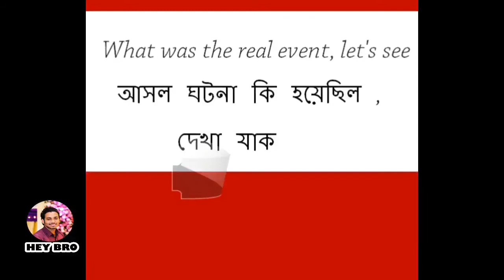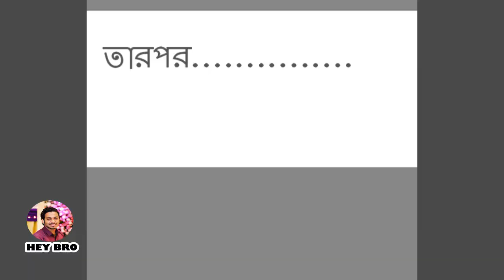Bangla funny video |"Don't trust your close friend" | hey bro ishan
Never have a good friend talk about your love, then he will take away your love, but you can not say anything

(The video was made to make it fun, .
 Do not imagine life without a good friend ..)

mostly like salmon TheBrownFish
bangla natok A24
bangla natok
ishan